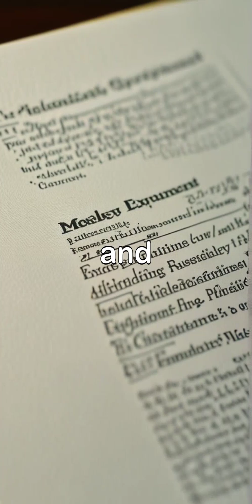Albert Michelson (1852–1931)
Field: Physics
About Him:

American physicist known for precise measurements of the speed of light.

Major Contributions:

Conducted the Michelson–Morley experiment, disproving the “aether” model.

Paved foundation for Einstein’s relativity.

Impact:

First American to win a Nobel Prize in Science.

Interesting Fact:

Einstein said his work inspired the theory of relativity.